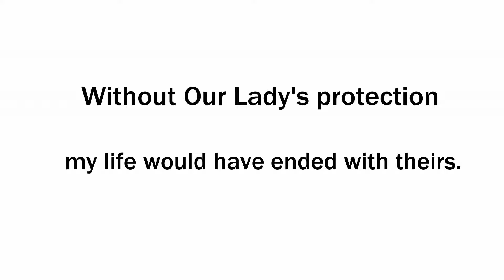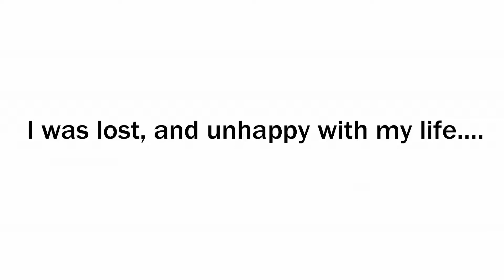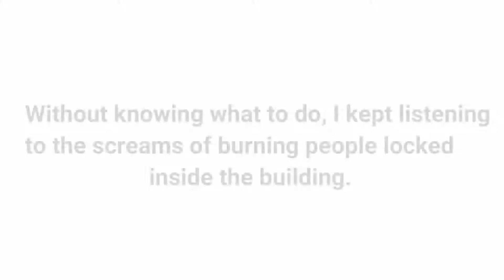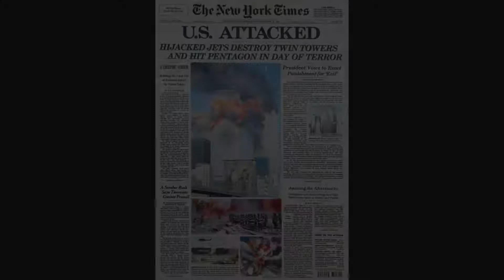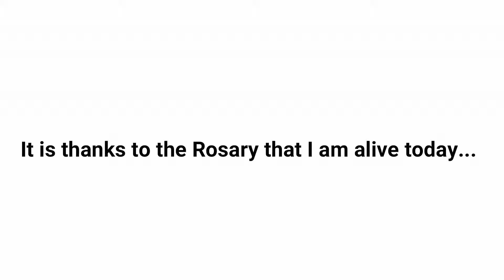A testimony about the power of the rosary